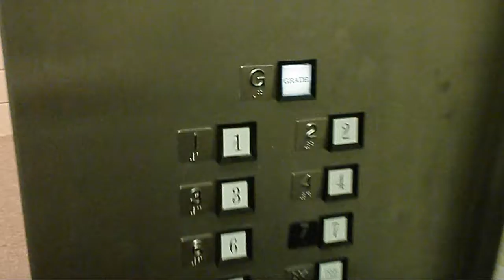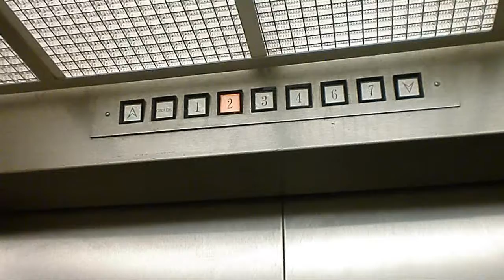US Elevators at the CE Building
This is 1 of 2 US traction elevators at the Civil Engineering building on the U of MN campus.  This is an incredibly cool and unique building.  Floor G is for grade, and is the top floor or ground level.  1-7 are all underground with floor 7 being over 120 feet underground.  This is definitely the place to be if there is a tornado or nuke attack :)  The building is filled with classrooms, research facilities and a central construction room where students build structures on an earthquake simulator as you can see towards the end of the video.

See related freight elevator posted as a response above!